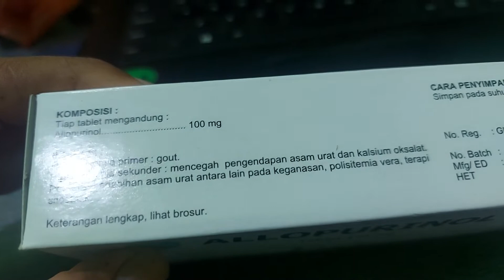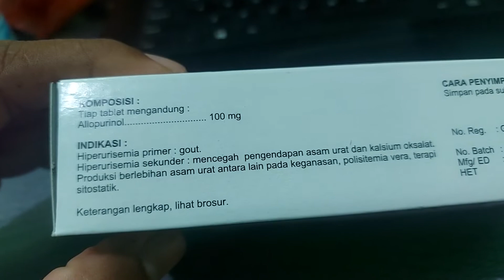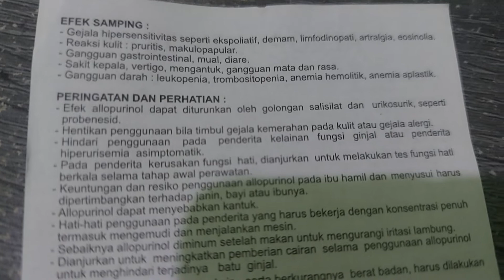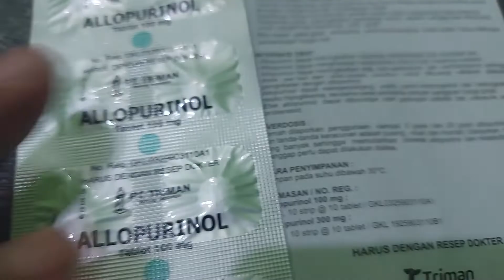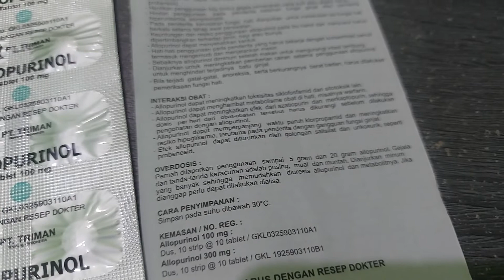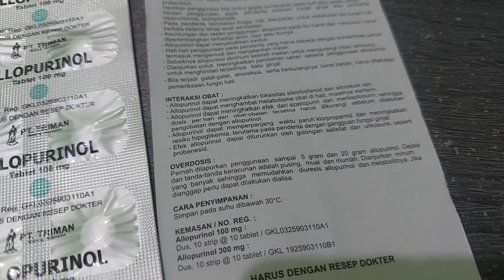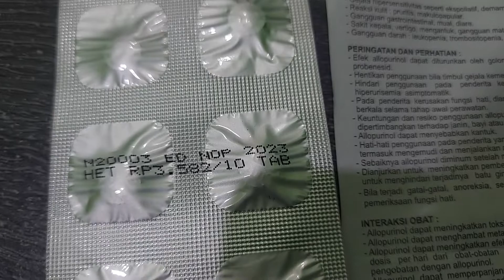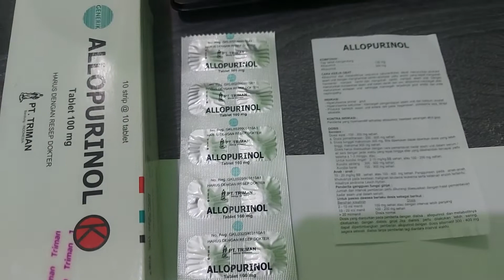obat untuk asam urat allopurinol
asam urat primer : gout